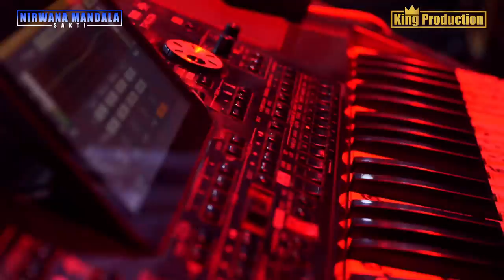MATI SEDINA DJ SUSY ARZETTY SHOW NMS HAJAT BPK TISHADI IBU SRIYANA PANGURAGAN